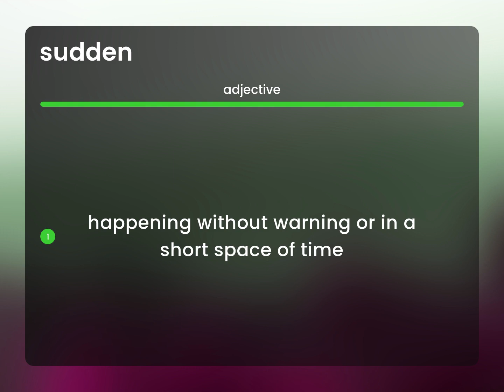Sudden • SUDDEN definition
SUDDEN in the dictionary

Susan Miller (2023, February 28.) What is Sudden meaning?